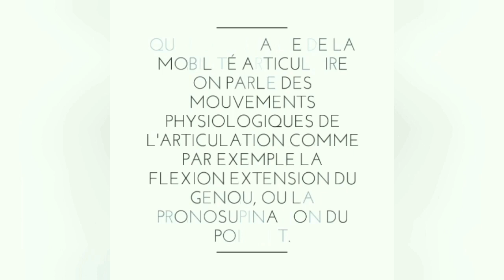MOBILITE ARTICULAIRE FULL BODY👍👍👍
Vente de vêtement collection HOMME et FEMME plusieurs modèles et coloris.
** 47 recettes healthy sélectionnées par ATTRAININGFIT : Lien ebook
Mobilité articulaire full body
Les exercices de mobilité articulaire permettent de maintenir la capacité à faire sans gêne les mouvements de la vie de tous les jours. Travailler votre mobilité articulaire limite aussi les risques de blessure lors de la pratique de vos activités physiques préférées et avoir une meilleure exécution et amplitude du mouvement.(crossfit, musculation, foot, basket, tennis, sport de combat,. )